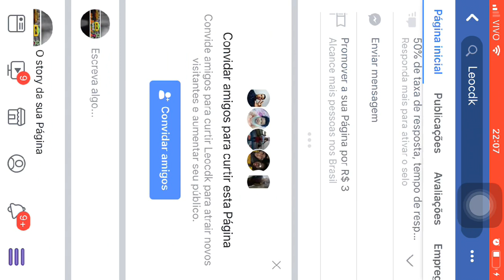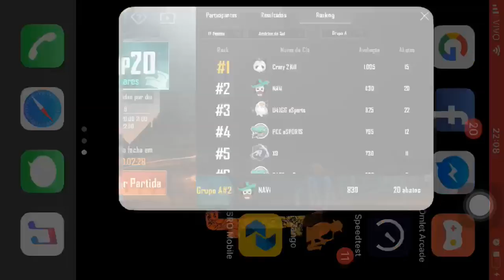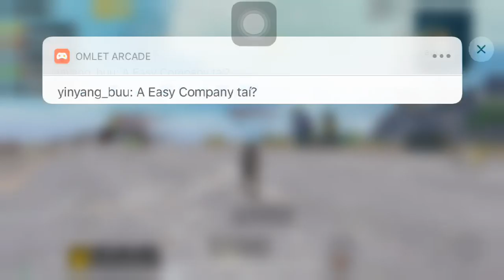Modo Treino 😎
CREW CHALLENGE. Cla NAVI 😎🇧🇷🤙🏻